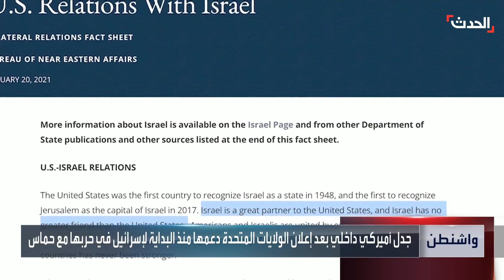جدل أميركي بعد دعم إسرائيل في حرب غزة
الدعم الأميركي لـ إسرائيل في حربها على غزة يشعل موجة جدل داخلية.. واستطلاع رأي يؤكد تراجع شعبية